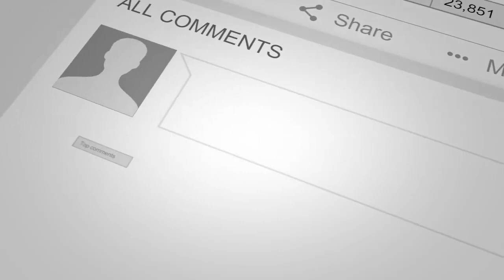What Is A Motivated Seller?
What is a motivated seller? Is it a person who wants to be free of debt or someone who doesn’t want to lose their house due to foreclosure?

Take a look at this short video and learn the answers from Jay Conner & his guest Dwan Bent-Twyford.
Dwan started as a broke, single mom who had been fired from Denny’s! Having nowhere to go but up, she started rehabbing foreclosures.
Fast forward 30 years to NOW. Dwan’s insane amount of investing knowledge and her unique, open-style, and down-to-earth personality make her a highly sought-after podcast guest.
Her latest book was also a New York Times Best-Seller co-written with Steve Forbes called “SuccessOnomics.” Mr. Forbes chose Dwan to help write his book because he, also, considers her to be one of the nation’s top real estate investing experts.
Dwan has closed over 2,000 real estate deals through flipping and rehabbing.  She is the founder of Dwanderful; a company that specializes in teaching real estate investors how to become millionaires and live their dreams!

“Helping People Getting Through Foreclosures with Jay Conner & Dwan Bent-Twyford”